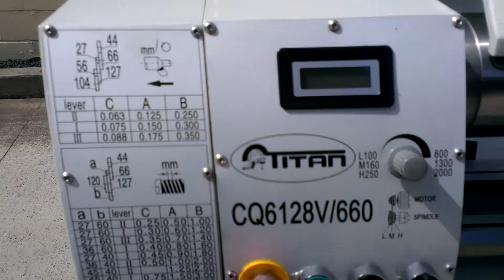TL280VFD METAL LATHE